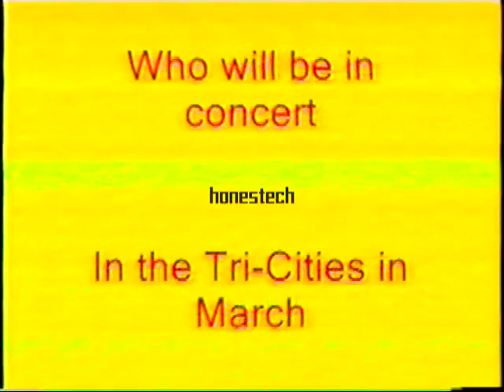Hermiston Campus Life Highlights summer of 2006 Part 1